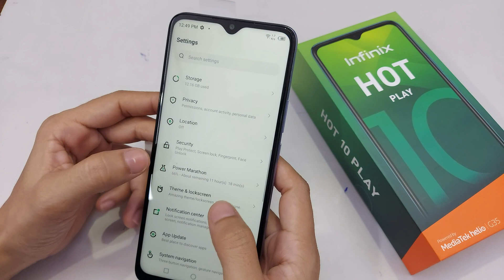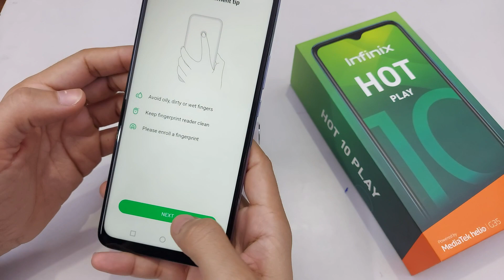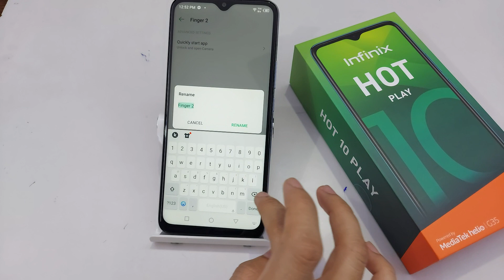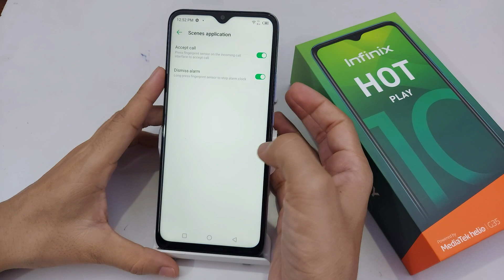Infinix Hot 10 Play Fingerprint Lock Setting | Infinix Hot 10 Play Me Fingerprint Lock Kaise Lagaye